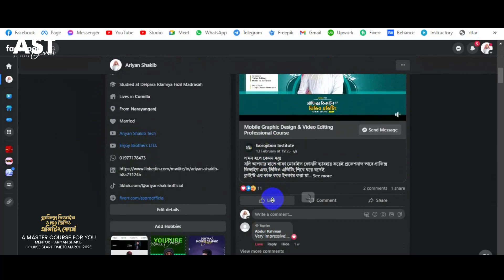Mobile Graphic Design And Video Editing Professional Course 2023 Pro Batch 3 | Ariyan Shakib Tech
Unlock Professional Graphics Design & Video Editing Superpowers Course  Pro Batch 3! | Ariyan Shakib Tech

Pro Batch 3 কোর্স শুরু হবে ১০/৩/২০২৩ ইং।
গ্রাফিক্স ডিজাইন এবং ভিডিও এডিটিং শিখুন এবং ঘরে বসে ইনকাম করুন।

আমি মোঃ আব্দুল্লাহ আল নোমান মিয়াজী
( আরিয়ান সাকিব )

○টেক ভিডিও
○ইউটিউব টিপস
○ভিডিও এডিটিং
○গ্রাফিক ডিজাইন
○ফন্ট রিভিউ এবং আপডেট
○গ্যাজেট রিভিউ
○অ্যাপ রিভিউ

► Video Make Informatation:::
Edittor : Me
Voice🎙 : Me
Edtting App : Camtasia
Thambnail : Adobe Photoshop

🎧 Music info:::
Background Music
Song :
Video Link : Sorry I couldn't collect it

গ্রাফিক্স ডিজাইন কোর্স
youtube course bangla
ইউটিউব কোর্স
অনলাইনে ইনকাম
online income
graphic design tips
graphic designer
graphic design with mobile
video editing course
video editing with mobil
graphic design and video editing course
graphic design live class
মোবাইলে গ্রাফিক্স ডিজাইন কোর্স
মোবাইল গ্রাফিক্স ডিজাইন এবং ভিডিও এডিটিং কোর্স
মোবাইল দিয়ে ভিডিও এডিটিং কোর্স
গ্রাফিক্স ডিজাইন কোর্স
ভিডিও এডিটিং কোর্স বাংলা
video editing
graphic design course
graphic design
গ্রাফিক্স ডিজাইন কোর্স
গ্রাফিক্স ডিজাইন ফুল কোর্স
প্রফেশনাল ভিডিও এডিটিং কোর্স
ভিডিও এডিটিং
পোস্টার ডিজাইন
poster design
thumbnail design
banner design
video editing
photo editing
photo editing course
pixellab a to z
kinemaster a to z editing
video editing mobile
mobile graphic design course
মোবাইল গ্রাফিক্স ডিজাইন
মোবাইল এডিটিং
cover art design
youtube course bangla
youtube seo
youtube marketing
ইউটিউব কোর্স
ইউটিউব এবং ভিডিও এডিটিং কোর্স
live course
bangla youtube marketing
youtube marketing bangla tutorial
ইউটিউব মার্কেটিং পুরো কোর্স বাংলা